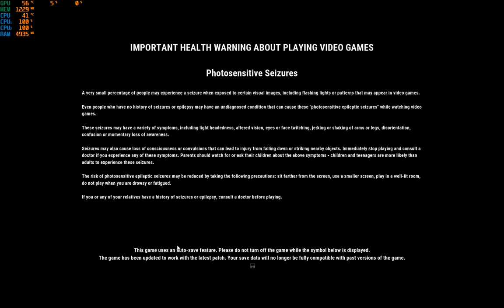Just Cause 4 + Celeron G3900 + 8 GB 2133 MHz + GTX 1060 3 GB